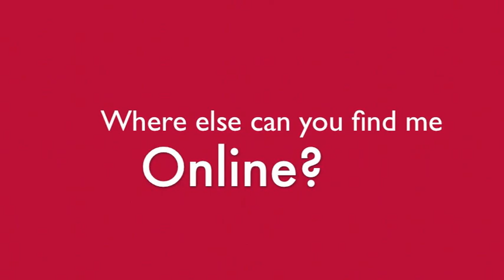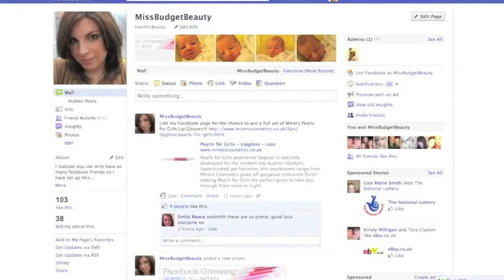The Last Glossybox?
Nail polish worn in this video is Revlon Peach Smoothie

In case you hadn't noticed, I recently deleted 100+ videos accidentally so there is a huge gap in my YouTube timeline. If theres a video you're looking for let me know and I will re-film it x